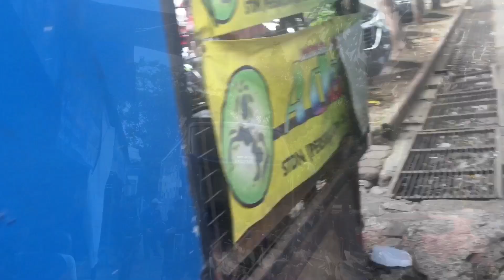PERSIB LIBUR IDUL ADHA, PERSIAPAN LAWAN BORNEO DUA HARI